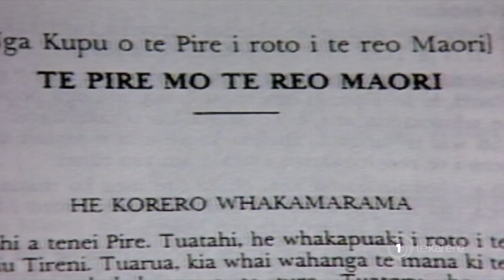Te Reo Māori champions farewell Te Huirangi Waikerepuru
Champions and advocates of Te Reo Māori farewell Te Huirangi Waikerepuru. As the chair of Ngā Kaiwhakapūmau i te Reo, Waikerepuru led the WAI11 claim that led to the legal recognition of te reo Māori as an official language of New Zealand.